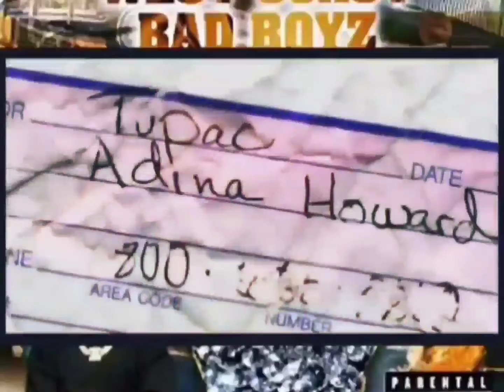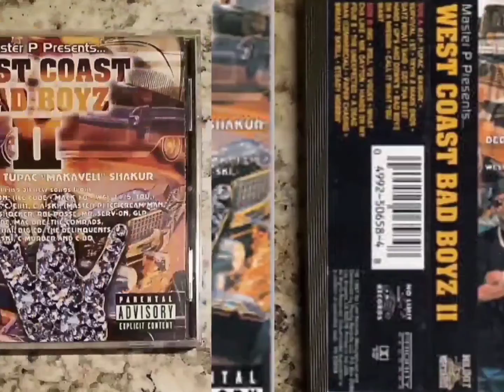Master P - R.I.P. Tupac (Instrumental)(High Definition Remastered)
VIDEO COURTESY OF - No-Limit 504 TV
HERE'S THE LINK TO THE ORIGINAL VIDEO

Produced By: KLC
Samples: 2Pac (Ft. Outlawz & Prince Ital Joe) – Hail Mary, 2Pac – Death Around the Corner

I see death around the corner

Ya thought it was over
But it's only the beginnig, thug niggas don't die
One born every minute, 2Pac don't leave
That's what they're screaming
But theese niggas on this earth is the demons
God call my dough, It's time to move on
You a rider, jump in the Pimp caddy
get you're cruise on
God got U now, no more penitentiary
You'se a soldier, nigga U made history
Hoes moaning, No More Pain
Took my dogs to another place another gang
It's still Westside, till we die
Niggas roll, reminisce and getting high
Thug nigga, no more tears, moma shared
No More Pain in the muthaphukkin' new year
Cause you're in heaven with the other G's
We scream, Makaveli to our enemies
You're like a ghost, to the niggas in the Eastcoast
Makaveli number one in every record store
U live life to the fullest, then U die
You taught niggas never run, just ride
Killaz, that's what you hanged with
Gangstaz, that's what U banged with
U felt Dead Around The Corner, but U came out
Real niggas don't change, that's what's you'se about
U taught Niggaz to take pain, deal main
That's why 2Pac, nigga scream ya name
Tatooed up with t-shirt
When U die U say ashes and no dirt
See, you'se a Legend in ya own time
Ghetto means in every gangsta rhyme
Cause your, Real To The Fullest
If U had a trigga, nigga U pull it
R.I.P to my thug niggas, see U in the prose
Rough from Master P, much love nigga

Source: LyricFind